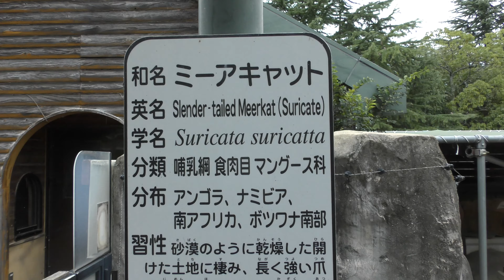ミーアキャット,福山市立動物園,広島県,,Meerkat,Fukuyama City Zoo,Hiroshima,Japan